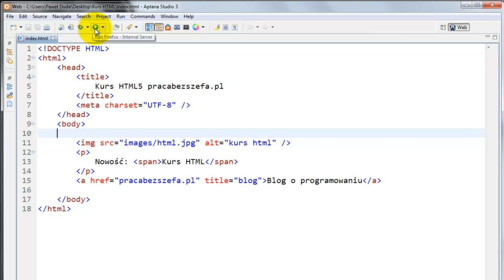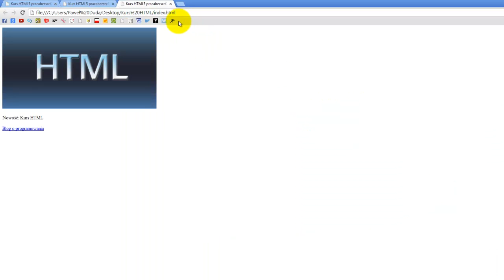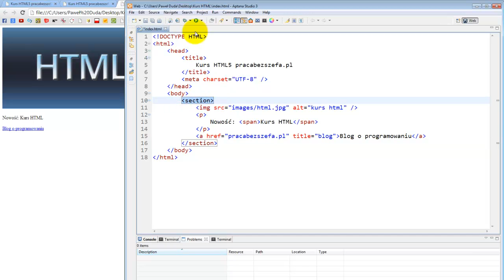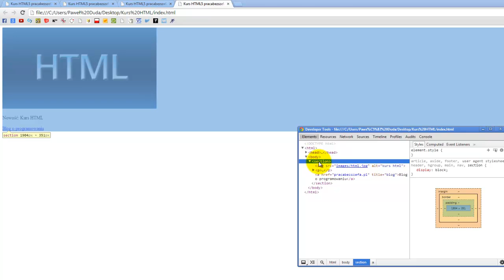Div i sekcje w HTML5